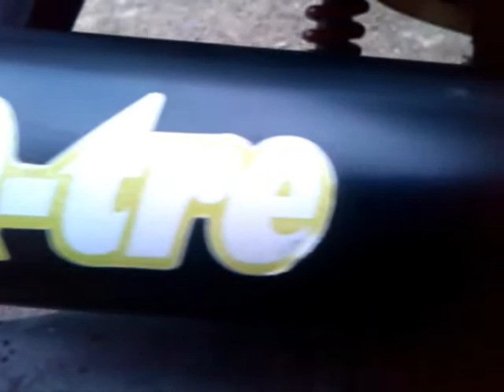Przygotowania do sezonu czyli odc 2 "Sportowy tłumik,prezentacja "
OPIS!!!

Krótka prezentacja mojego nowego tłumika .
Jeśli się podobało zostaw coś po sobie.
Zapraszam również na moje inne filmy  !